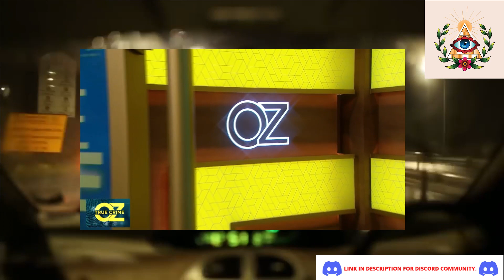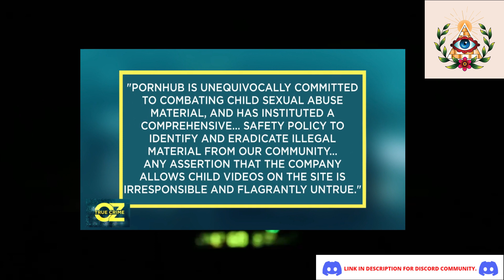THIS IS WHY YOU KEEP RELAPSING ! (noFAP) (MR.SKY)